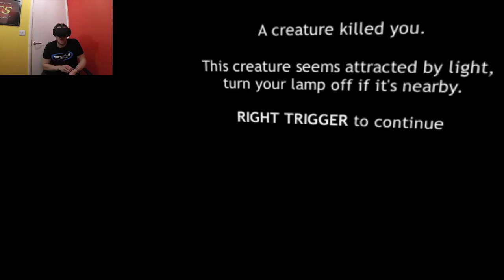Dreadhalls To Another Level VR (Oculus Touch)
OK Caspers this is it, the game you have all been waiting for me to play. Enjoy the most scariest game ever on the oculus rift and oculus touch. The horror on this game is so scary, the reactions from me will make you cry with laughter its so funny.
Dreadhalls is a horror dungeon crawler for the Oculus Rift and Gear VR. You will wake up in a scarcely lit dungeon. Find its exit, and avoid the creatures that dwell in it. Your only weapons will be stealth, your own courage, and a faint light that you’ll have to keep fed with oil, lest you want the darkness to engulf you.
Dreadhalls is an intense and scary experience, not for the faint of heart.